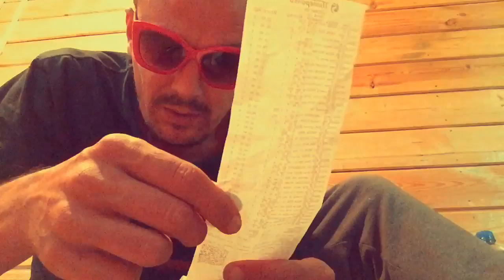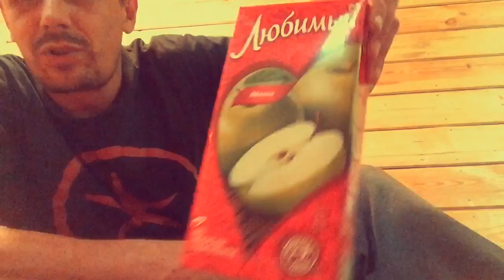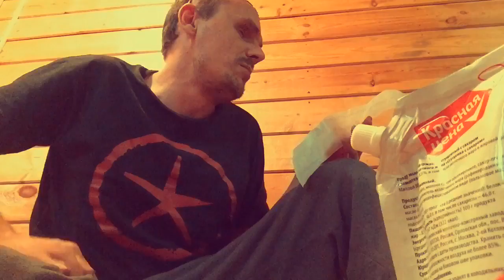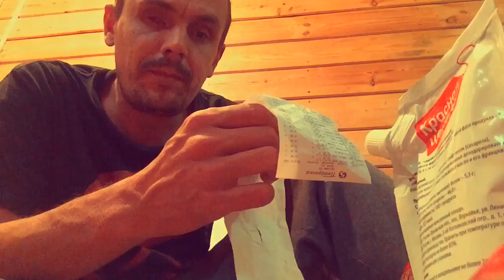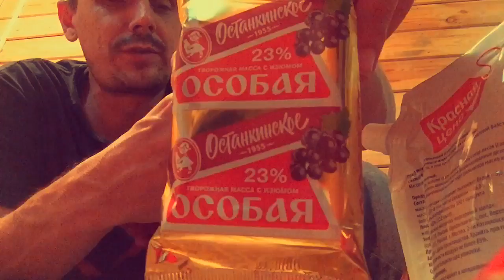ЦЕНЫ В МОСКВЕ И ПОДМОСКОВЬЕ ДЛЯ ЧЕЛЯДИ(пятёрочка)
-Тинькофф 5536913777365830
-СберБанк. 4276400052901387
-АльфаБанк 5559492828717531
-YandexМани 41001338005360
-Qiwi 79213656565